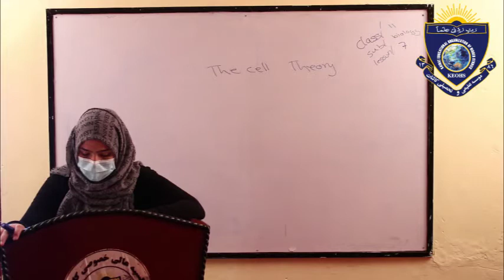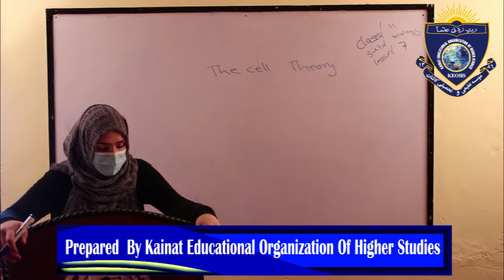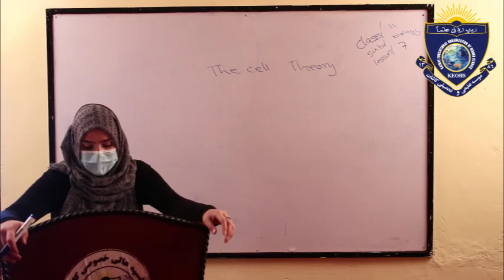Science Ox class 11 lesson 7